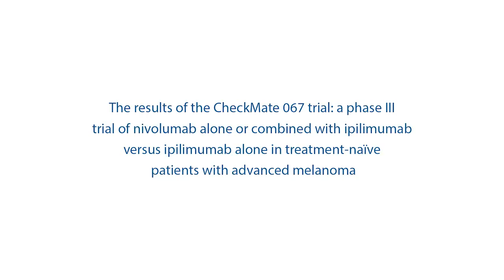CheckMate 067: a phase III trial of nivolumab combined with ipilimumab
Dr Hendrik-Tobias Arkenau, Executive Medical Director at Sarah Cannon Research UK, discusses the results of the phase III CheckMate 067 trial which evaluated the nivolumab and ipilimumab combination or nivolumab monotherapy versus ipilimumab monotherapy in patients with previously untreated advanced melanoma.